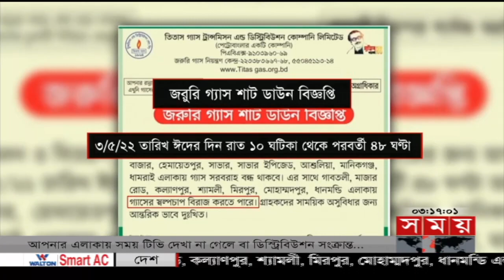সময় সংবাদ | বিকাল ৩টা | ০২ মে ২০২২ | Somoy TV Bulletin 3pm | Latest Bangladeshi News